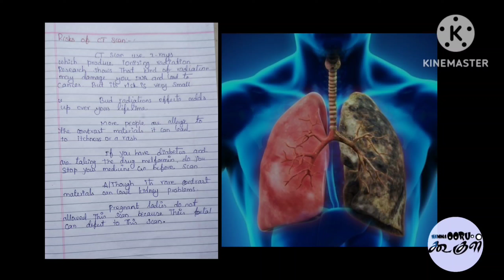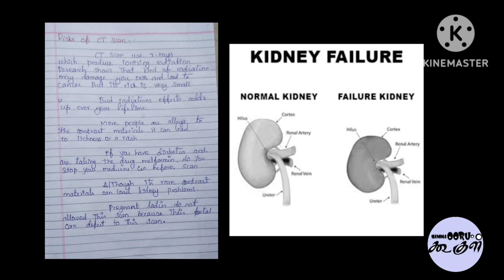CT Scan | Uses and Risk Factors of CT Scan | Biology | In Tamil | Nammaoorugoogle